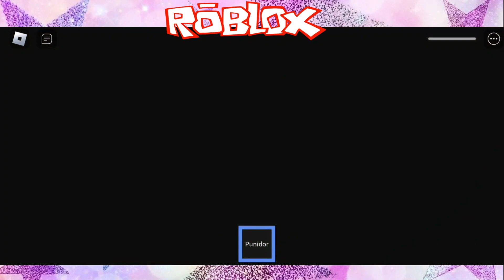🤯Roblox - Tia Betty da Creche Enlouqueceu ( Escape Betty's nursery)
Pessoal hoje gravei um vídeo fugindo da creche da tia Betty, um jogo muito legal do ROBLOX e aí muito a pena jogar, tenho certeza que vocês vão gostar 👏👏😀

Amores já se Inscrevam aqui no canal e deixem seu joinha no vídeo, ficarei muito feliz 🥰

Um super beijo da mamãe Karlinhagames e da Mila games 😘